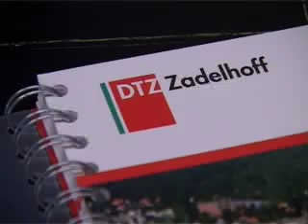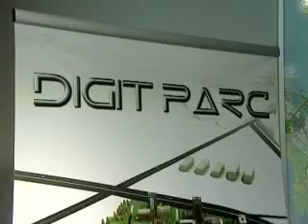Kredietcrisis treft Via Breda wel, maar erg hard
De kredietcrisis die landelijk zware gevolgen heeft voor de kantorenmarkt treft het project Via Breda wel, maar niet erg hard. dat zei wethouder Els Aarts van de gemeente Breda woensdag. Volgens haar zijn de komst van de nieuwe rechtbank en het belastingkantoor belangrijke zekere peilers onder het project.
Bron: BN/DeStem